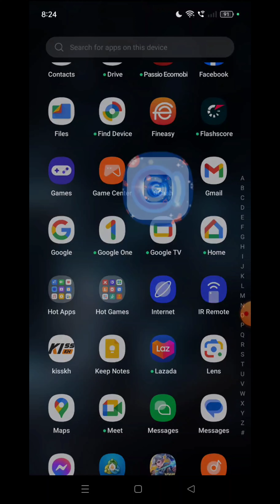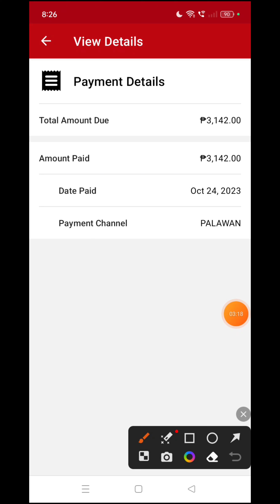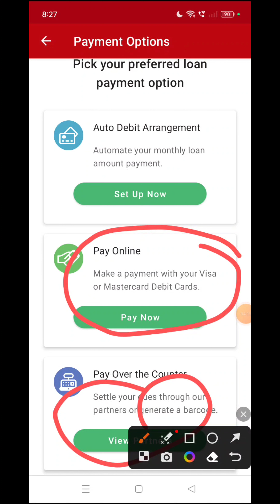paano mag bayad ng home credit online and over the counter / Saan pwede mag bayad ng home credit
paano mag bayad ng ng home credit online at over the counter at Saan pwede mag bayad ng over the counter.